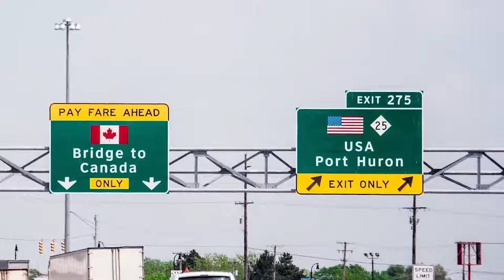مرز مشترک کانادا و ایالات متحده امریکا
در این ویدیوی کوتاه شما را با دانستنی های جالب بلندترین مرز مشترک بین دو کشور آشنا می کنیم